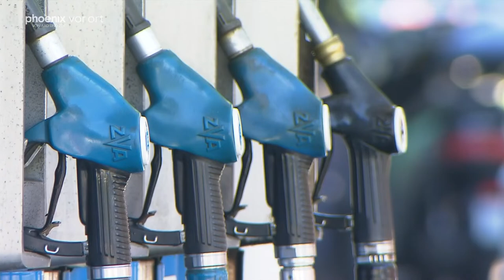“Ein Jahr Ampelkoalition” mit Dürr, Haßelmann, Dröge und Mützenich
Statements der Fraktionsvorstitzenden Christian Dürr (FDP), Britta Haßelmann (B'90/GRÜNE), Katharina Dröge (B'90/GRÜNE) und Rolf Mützenich (SPD) zum Thema "Ein Jahr Ampelkoalition".

Vorab: Schaltgespräch mit phoenix-Korrespondent Erhard Scherfer.